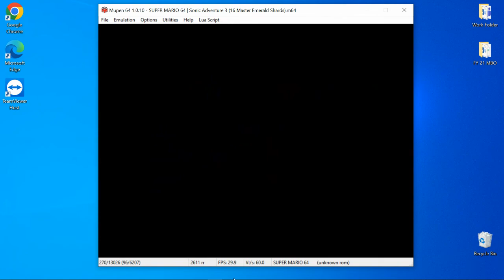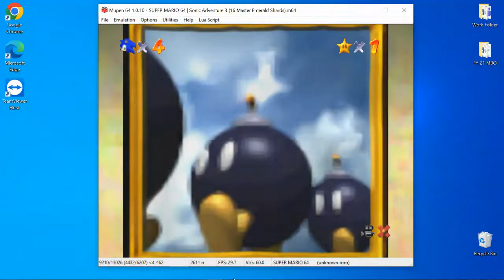[TAS] Sonic Adventure 3 (16 Master Emerald Shards WIP) [3/16]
This is the progress of the 16 shard TAS so far. (The rest of the Shards speedruns will be on Sonic Edition +v2.2)

rr: 2611

shoutouts to this guy for making great progress